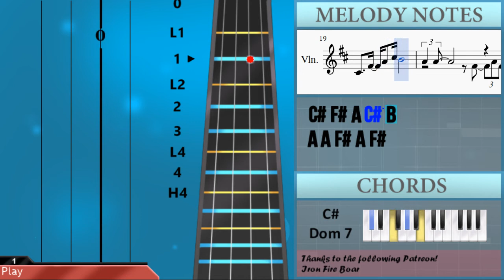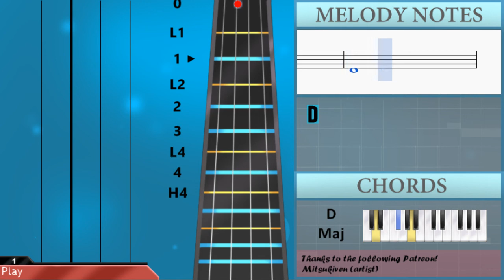How to play Can't Help Falling In Love by Elvis Presley on Violin (Tutorial)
The easiest way to learn how to play Can't Help Falling In Love by Elvis Presley on the violin. It's a violin tutorial for Can't Help Falling In Love by Elvis Presley.

EasyViolinLesson teaches you to play the your favorite instrument, through easy and simple animation so that you too can learn how to play Can't Help Falling In Love by Elvis Presley on the violin easily. A violin tutorial with visual animation graphic.

This channel teaches violin. Here are the channels with other instruments:
Guitar, Ukulele of the tutorial
D4 A4
D4   E4 F#4
G4 F#4
E4   A3
B3 C#4
D4 E4 F#4 G4
F#4 E4
D4
D4 A4
D4   E4 F#4
G4 F#4
E4   A3
B3 C#4
F#4 E4
D4
C#4 F#4 A4 C#5 B4
A4 A4 F#4 A4 F#4
G4
D4 A4
D4   E4 F#4
G4 F#4
E4   A3
B3 C#4
F#4 E4
D4